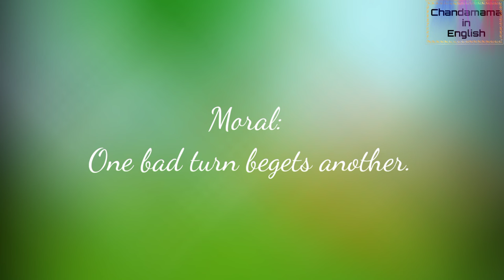Moral story: " the cunning fox and the clever stork" || chandamamainenglish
story
english story
fairy tales in english
bedtime stories
fairy tales
english stories
story english
stories
fairy tail
english tales
animated stories

balamitra storie
bedtime stories in english
betala vikramarka stories in english
bethala
bethala stories
bethala stories book
bethala stories english
bethala stories english full
bethala stories english last episode
bethala stories english stories
bethala stories from chandamama stories
bethala stories in english
bethala stories in english wikipedia
bethala stories stories
bethala story
bethala story english
bethala vikramarka english serial
bethala vikramarka stories in english
bethalastories
bethaludi prasnalu
bethaludu stories
betthala savam
bhatti vikramarka stories
bhatti vikramarka stories in english
bhethala prashnalu
chanda mama chanda mama stories
chanda mama stories
chandamama book stories in English
chandamama English
chandamama old books English
Chandamama podcast
Chandamama stories
chandamama stories english story
chandamama stories in English
chandamama stories in english audio
chandamama stories in english stories
chandamama stories in english with moral
chandamama stories old books
chandamama stories online
chandamama stories story in English
chandamama story
chandamama story in English
chandamamaa
chandhamaaama stories
english lo chandamama stories
english moral stories
english neethi stories
english stories
english stories
hey google play bethala stories
mama stories English
mama stories in English
moral stories
moral stories in English
Moral Story Of Bethala And King Vikramarka
naatinundinetivaraku channel
neethi stories
story in English
storyloemundi channel
tenali ramakrishna stories in english
the best bethala stories
top bethala stories
vikram betal english stories
vikram betal stories in english
Vikram Bethala Stories
vikram bethala stories
vikram bethala stories in english
vikrama bethala stories pdf
vikrama bethaludu
vikramaditya king history in english
vikramaditya stories
vikramarka
vikramarka bethala stories
vikramarka bethala stories in english
vikramarka maharaju
vikramarka stories
vikramarkudu stories
chandamamainenglish

the cunning fox and the clever stork,
the cunning fox and the clever stork moral,
the cunning fox and the clever stork summary,
the cunning fox and the clever stork moral lesson,
the cunning fox and the clever stork story,
the cunning fox and the clever stork chapter